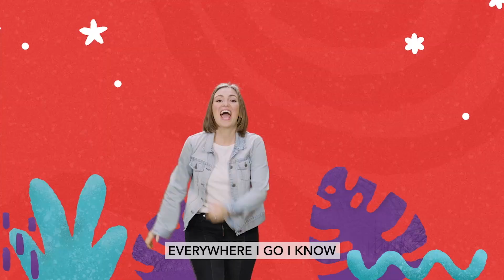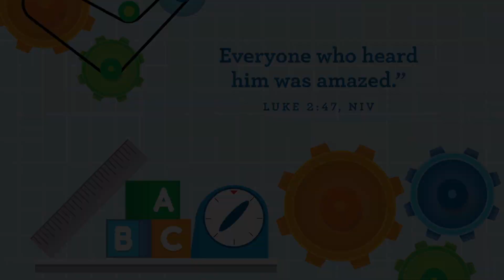BK Jr January 15th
Jesus’ power is amazing. In week three, we will hear how Jesus used His power to do something that was so amazing, it left the disciples totally awestruck. In the middle of a big storm when they are out on a boat at night, Jesus told the winds and waves to be still, and they did! Jesus’ power is amazing!